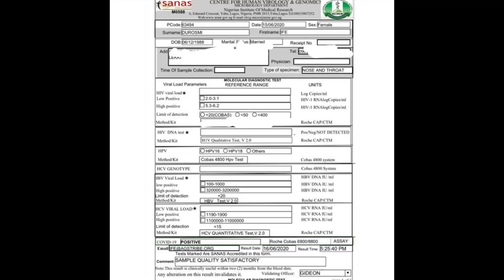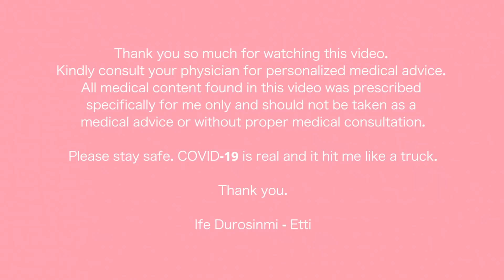MY COVID-19 JOURNEY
MY COVID-19 JOURNEY (IFE DUROSINMI-ETTI) HOW I SURVIVED COVID-19